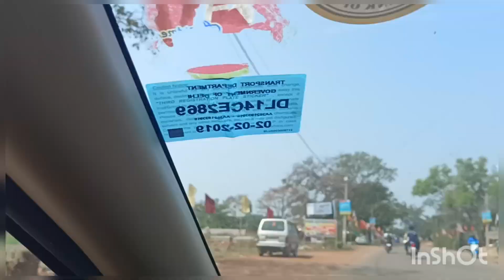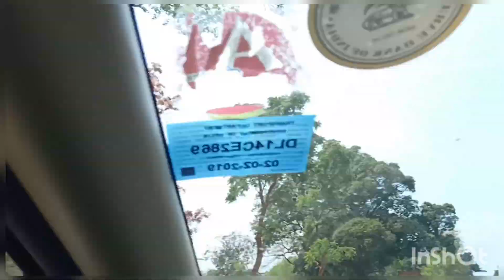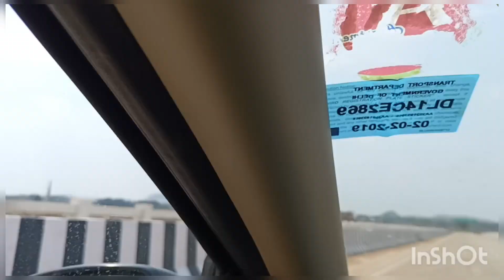Sarhul ka phool/सरहुल का फूल